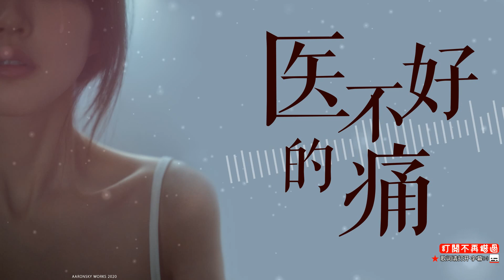医不好的痛(李志宇)爱你是一场医不好的痛 思念不肯善终 肆意的放纵 怪我对你 情字深种 我 欲罢不能 我不是发疯 只是很疼 想你是一场 医不好的痛 痴情没有解药 所以才失控 我该 何去何从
医不好的痛 - 李志宇

泪水抽干了 眼睛 泛滥的红

街头凌乱着 我们 喧闹的曾经

悲伤有一千万种

每一种都与我相拥

这感觉 该怎么形容

越是在意的 越会 无所适从

寂寞旁观着 故事

残缺的内容

缘分在嘲讽戏弄

孤单的人如履薄冰

这份爱 把我的心 掠夺一空

我不是发疯 只是很疼

想你是一场 医不好的痛

痴情没有解药 所以才失控

我该 何去何从

我不是词穷 而是哀恸

爱你是一场医不好的痛

思念不肯善终 肆意的放纵

怪我对你 情字深种

我 欲罢不能

寂寞旁观着 故事

残缺的内容

缘分在嘲讽戏弄

我该 何去何从

我 欲罢不能

我该 何去何从

我 欲罢不能

词：余牧

曲：焦傲

编曲：焦傲

吉他：艾宇

混音：Mr.

监制：杨东

和声：焦傲

🚩若有什么好的意见或建议请留言到评论区。
📢本频道供推广宣传用途，歌曲版权为歌手本人及其音乐公司所有，若喜欢此音乐请支持正版，
📢如版权方认为该影片有侵权一事，请在进行任何操作之前直接与我们联系。 我们将在24小时内将其删除。。
 🚩辅助图片来源于网络，版权归于原作者所有。如需添加版权信息，请与我们联络。